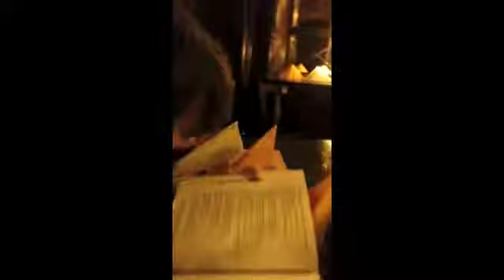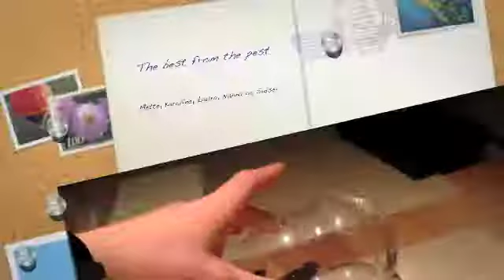COHEHRE konference i Budapest